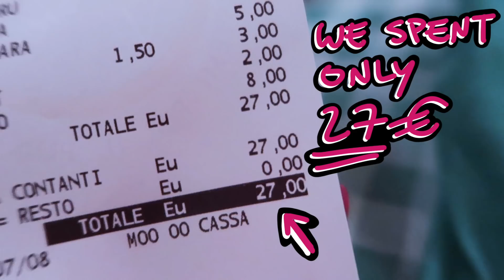ROMA NEL CORE // WOW air travel guide application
IL MIO LIBRO

Snapchat liviacaramella